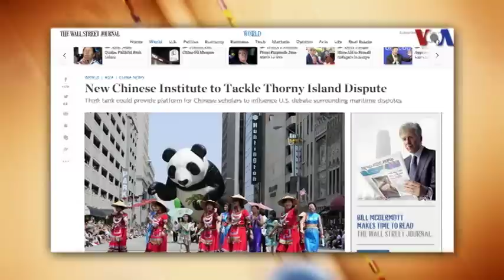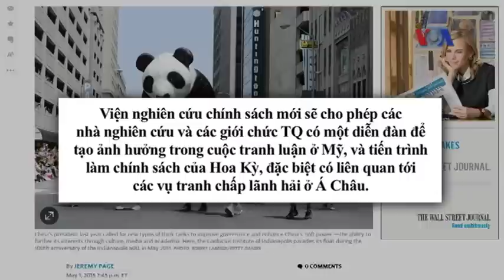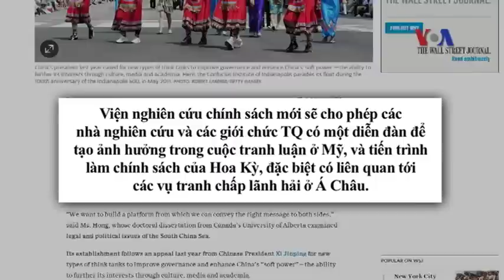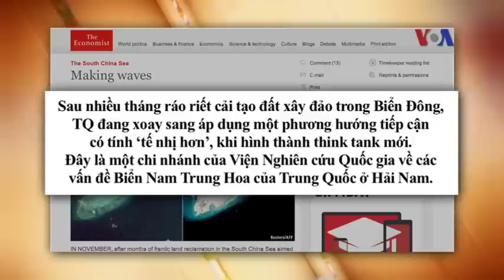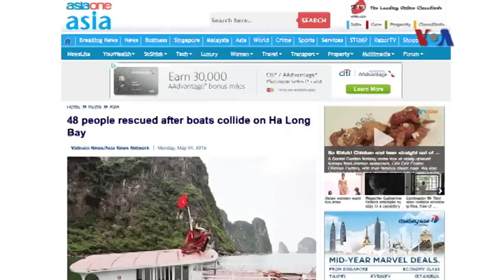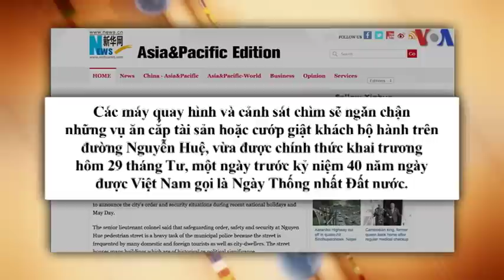Truyền hình vệ tinh VOA Asia 5/5/2015